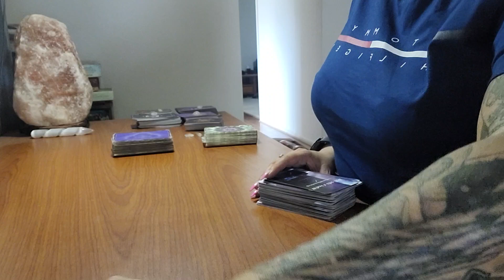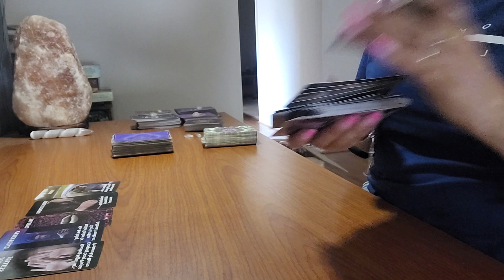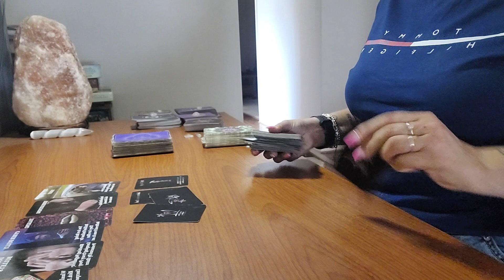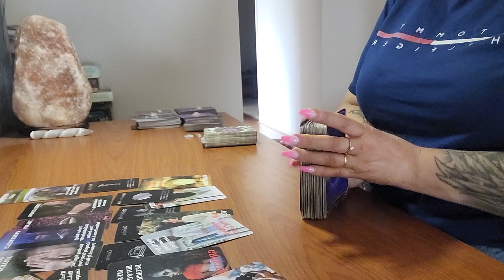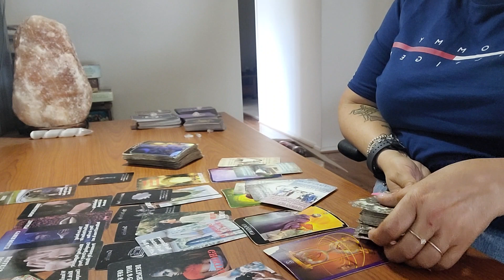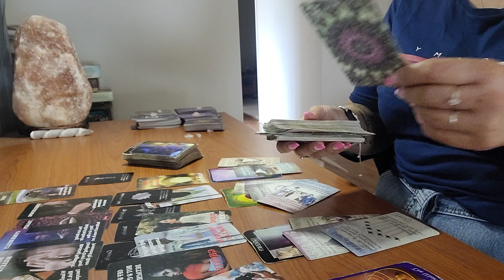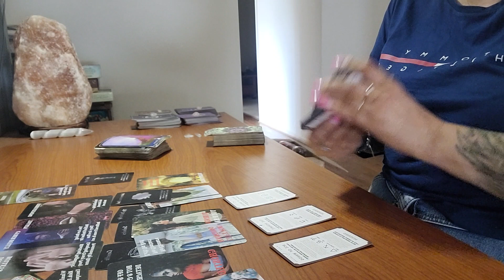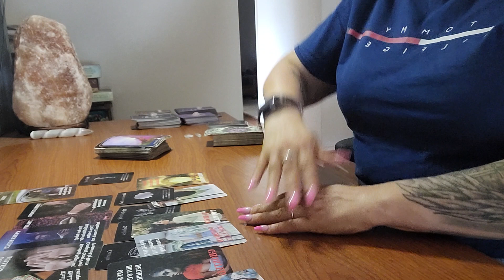SAGITTARIUS - MARCH/APRIL 2024 TIME FOR SELF REFLECTION!!